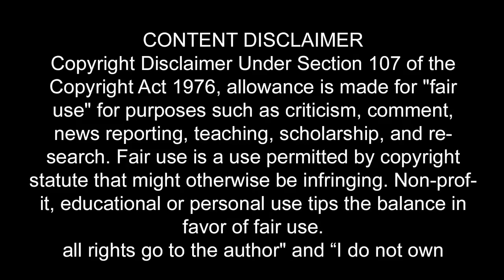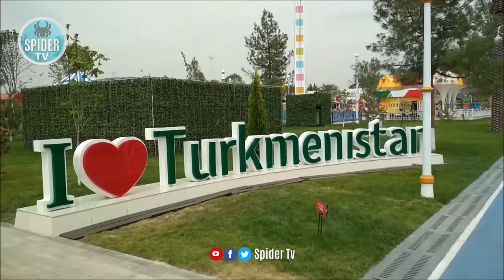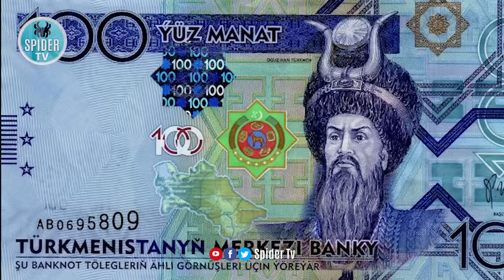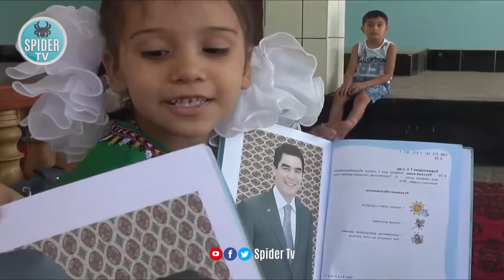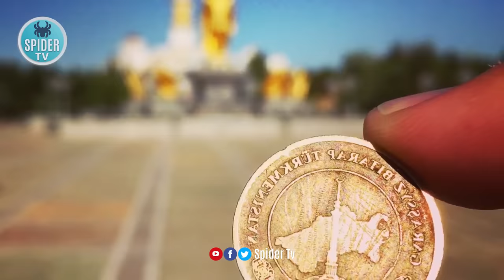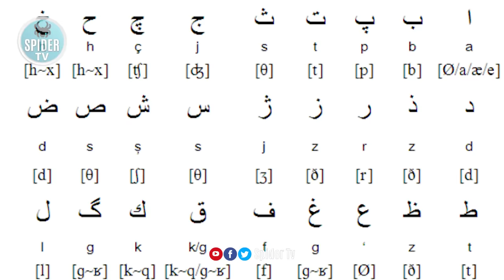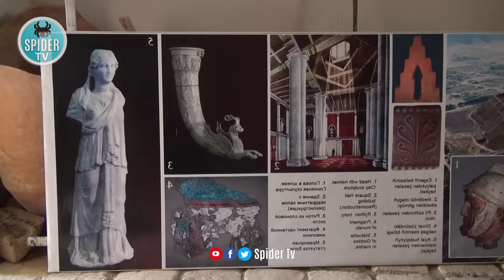Travel To Turkmenistan | full history documentry about turkmenistin urdu & hindi | ترکمانستان کی سیر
Turkmenistan is a country in Central Asia bordered by the Caspian Sea and largely covered by the Karakum Desert. It’s known for archaeological ruins including those at Nisa and Merv, major stops along the ancient trade route the Silk Road. Ashgabat, the capital, Turkmenistan most beautiful country,

Travel To Turkmenistan | History Documentary abut Turkmenistan in Urdu And Hindi | Spider Tv | ترکمانستان کی سیر

Traavel To Turkmenistan | turkmanistan history documentary in urdu And Hindi | spyder Tv | ترکمانستان کی سیر

Music Credit
all videos credits
Kinging- It